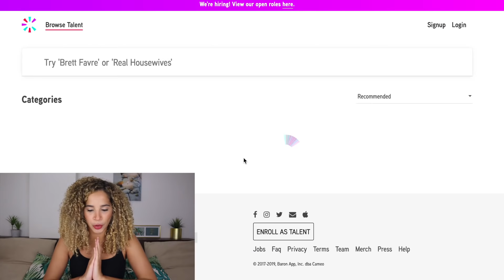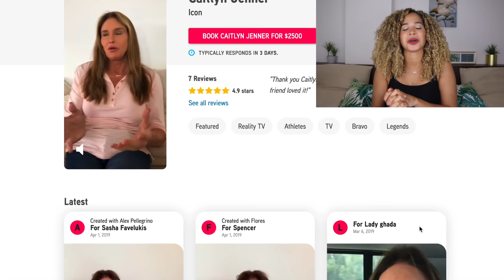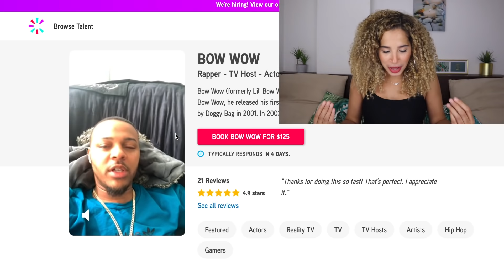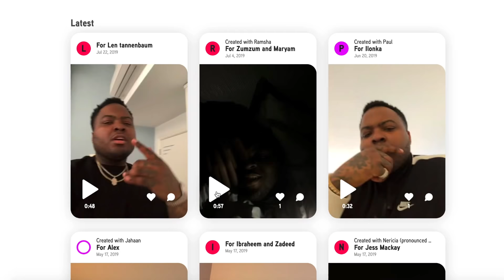J'AI PAYÉ DES STARS POUR ME FAIRE DES DÉDICACES (Je vous montre leurs vidéos 😱) - 1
Justin Bieber, Raven Symone, Selena Gomez... Quelles célébrités j'ai réussi à booker d'après-vous ? OMG VOUS NE DEVINEREZ JAMAIS... Réponse dans la vidéo !! J'ai utilisé Cameo (un site US très connu), ce n'est PAS Celebrily (le site d'arnaques).